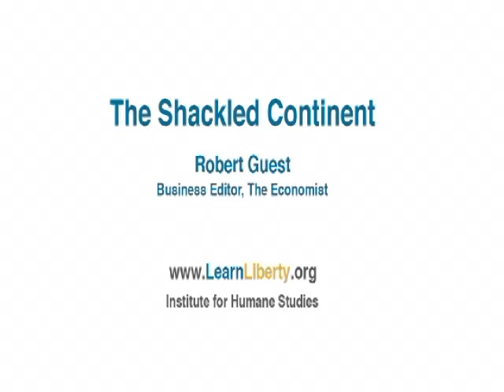The Shackled Continent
Robert Guest, through a series of personal travel stories, explains the causes and his proposed solutions to Africa's poverty.  Africa's poverty, he claims, is primarily the result of authoritarian governments.  His solution is to encourage African governments to enforce the rule of law and provide basic necessities such as education, roads, and water.